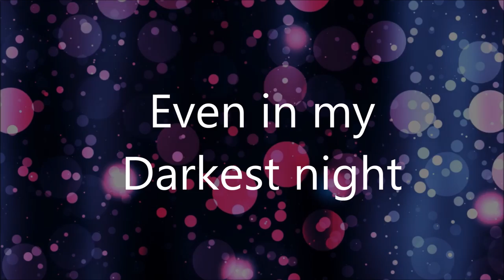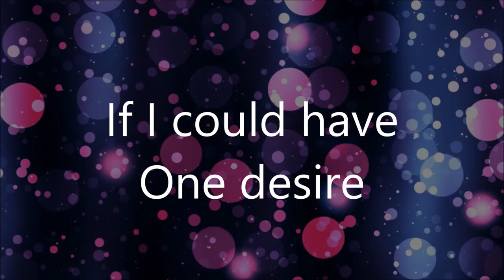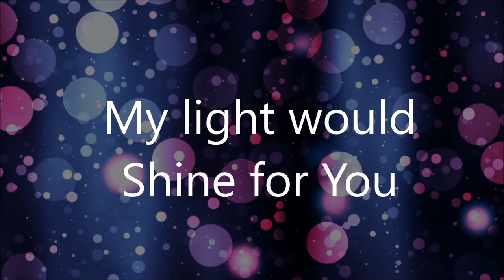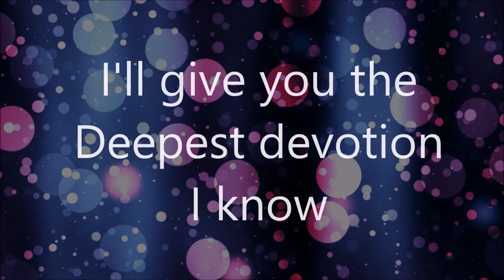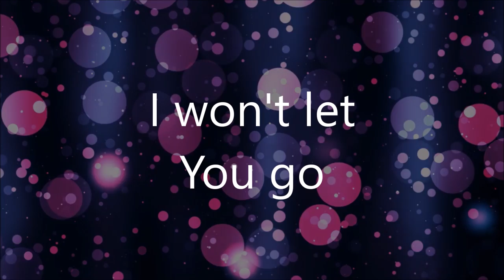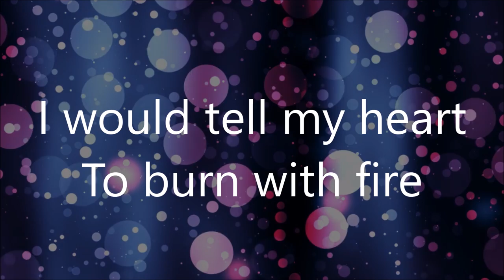One Desire- Lenny Leblanc